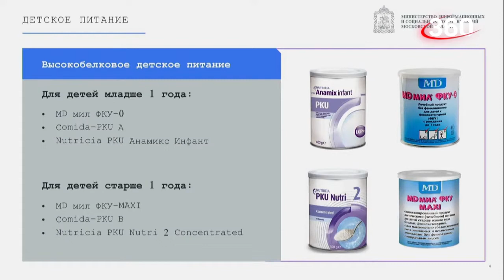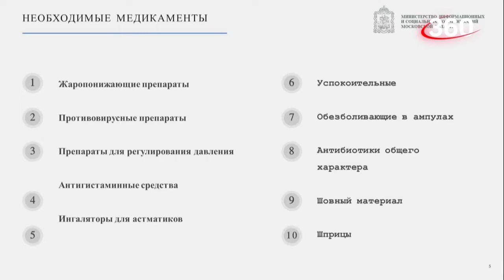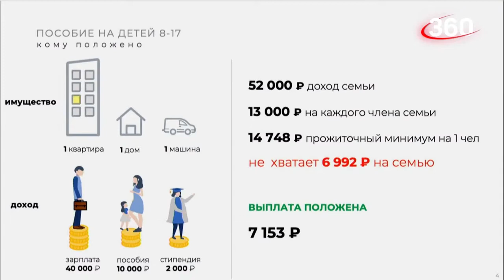О социальных выплатах и поддержке IT-индустрии говорили на заседании правительства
Уже больше месяца жители Московской области отправляют гуманитарную помощь жителям Донбасса. Собрано более тысячи тонн. Продукты, средства гигиены, одежда отправлены в Луганскую и Донецкую народные республики. Около 100 тонн передали беженцам, которые сейчас проживают на территории региона. Также дети региона пишут письма жителям Донбасса, рисуют рисунки, чтобы поддержать каждого. Напомним, в Мытищах открыты четыре пункта сбора гуманитарной помощи. Волонтеры, юнармейцы, партийцы, неравнодушные жители – все присоединяются к акции. Ежедневно жители региона собирают более 20 тонн. Тема занятости населения также сегодня является одной из ключевых. Андрей Воробьев рассказал, что Подмосковье – третий в стране регион по вкладу в IT-индустрию. Это почти 13 тысяч субъектов бизнеса, 28 тысяч человек, порядка 69 млрд. рублей оборота в год. Помимо федеральных льгот, подмосковные компании получат поддержку на уровне региона.
Для всех, кто работает по упрощенной системе налогообложения, налоговые ставки будут уменьшены — до 1%, если по системе «доходы минус расходы» — с 15% до 5%. В 2 раза будут уменьшены ставки по налогу на имущество, на 50% – по земельному.
Еще один вопрос – поддержка семей с невысоким доходом. Речь о выплатах на детей в возрасте от 8 до 17 лет. В регионе поддержкой смогут воспользоваться более 90 тысяч семей. Новая мера поддержки будет действовать в течение 12 месяцев. Заявления на выплаты будут принимать с 1 мая этого года через портал государственных услуг. Семьи получат пособия и за апрель, и за май. Также для оформления выплаты можно будет лично прийти в ближайшее отделение МФЦ.
И еще одна тема – транспортная доступность жителей региона. Из нововведений - пассажиры общественного транспорта Мытищ смогут воспользоваться мобильным приложением «Транспорт Подмосковья». Пилотный проект стартовал с подключения автобусов Мострансавто – в приложении доступны более 1000 маршрутов перевозчика. Пассажиры смогут строить удобные маршруты и смотреть прогнозируемое время прибытия на нужную остановку.  (12+)